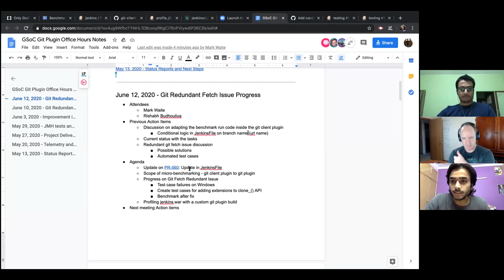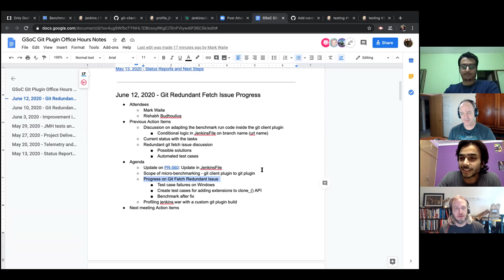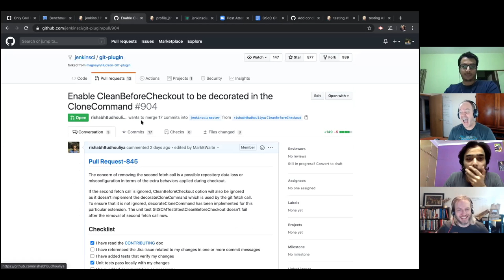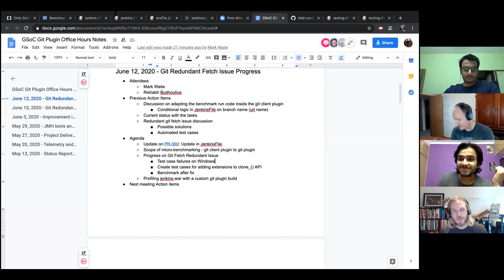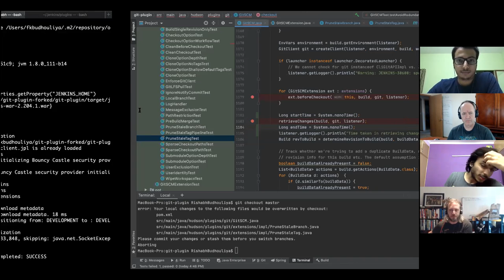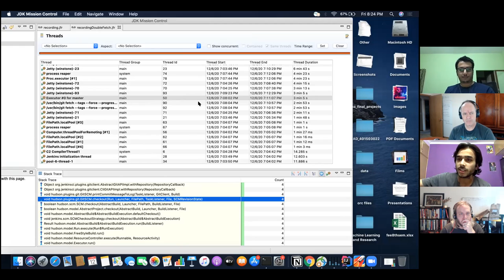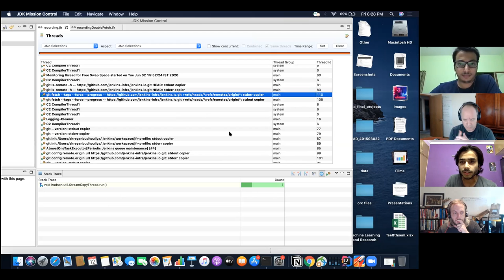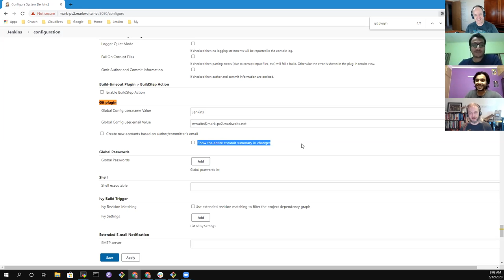2020 06 12 GSoC Git Plugin Performance Project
Google Summer of Code Jenkins git plugin performance improvement project office hours June 12, 2020.  See the meeting notes for details